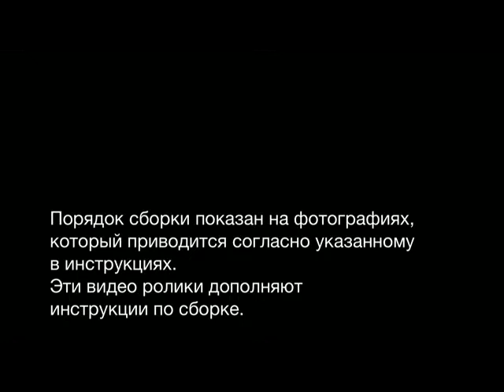Русский Локомотив C68 OcCre -05- Окраска котла